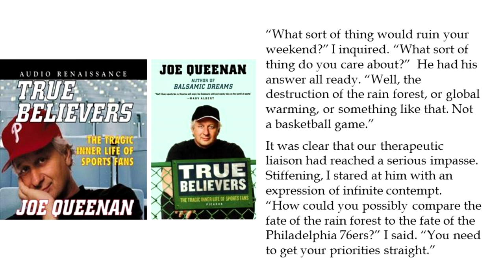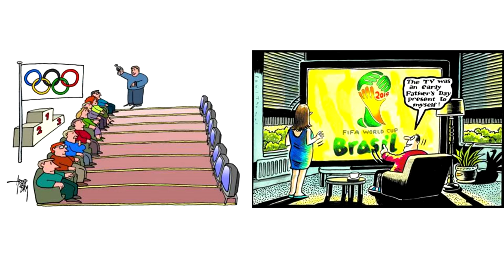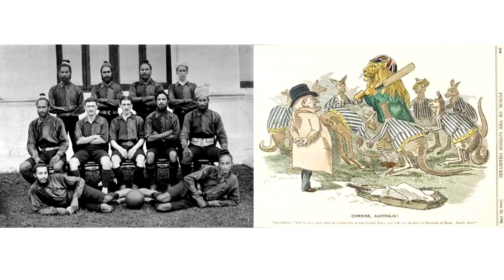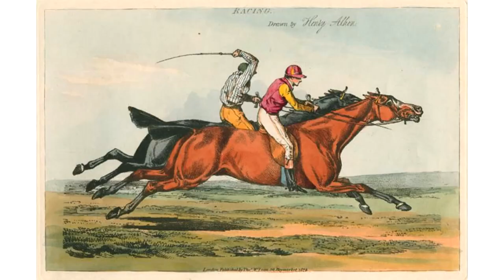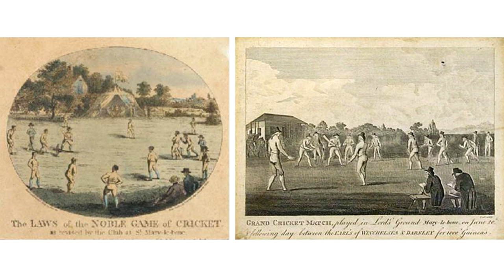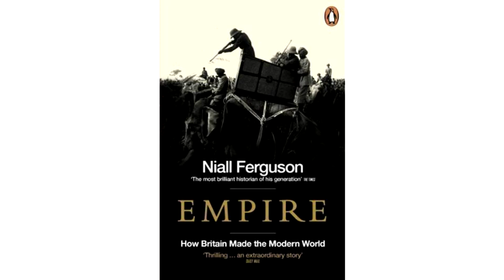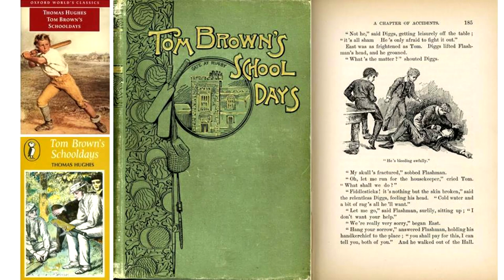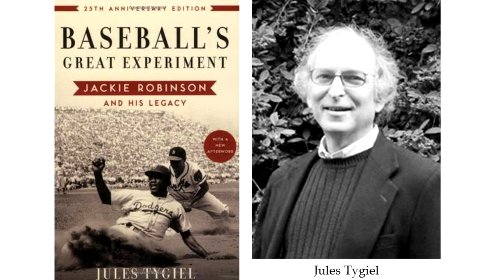Dr. Mark Dyreson — "The British Invention of Modern Sports"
Dr. Mark Dyreson, Professor of Kinesiology and Affiliate Professor of History, Pennsylvania State University, gave a public lecture entitled “The British Invention of Modern Sports” on March 11, 2015, at 5:30 pm in the Escondido Theater at Texas Tech University.